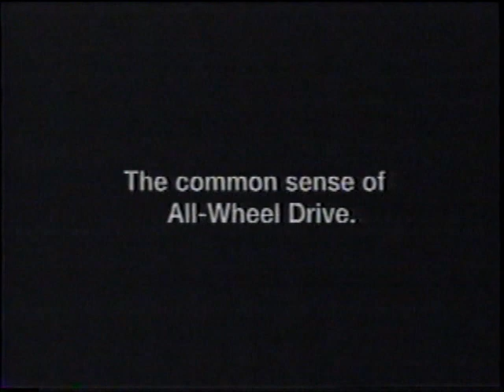2007 Subaru Imperza 2.5 i Car Commercial (2007)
Transferred from VHS recording of the Deadliest Catch on the Discovery Channel. Recording was made on or about May 8, 2007